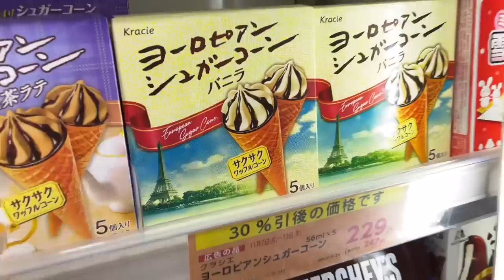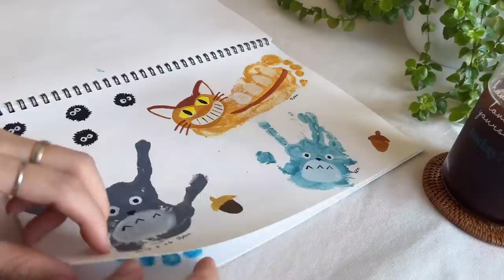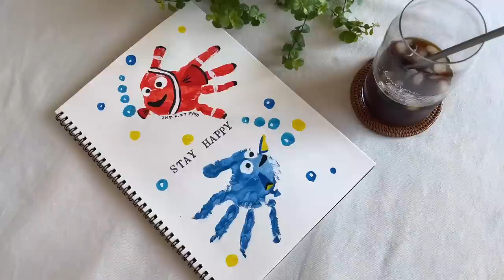Birthday Celebration 🎂 at Home for my Big Boy 🧑🏻 | Japan Vlog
Chapters
00:00 intro
00:39 grocery shopping
03:21 decorate and make ahead
07:44 breakfast
08:43 make cake
11:39 tea time with me
13:07 tea for S
15:33 make dinner
20:05 cut cake

Favorite Gadgets
🌼my electrical pot
🌼my toasted sandwich maker: Bruno
🌼my coffee machine: Nespresso Latissima One
🌼my knife: Global Knife
🌼my cutting board: Epicurean
🌼my spam musubi maker
🌼my square glass container: Iwaki
🌼my rice ball maker

🌻Highlights Vlogs😘
(what you need for Japanese cooking)

With love,
Linna